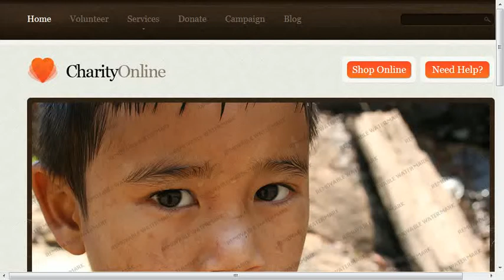Child Charity Website Template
Child Charity Website Template is a pre-made professionally designed web template to showcase your product or content in a unique way. This template is designed with user experience and usability in mind.